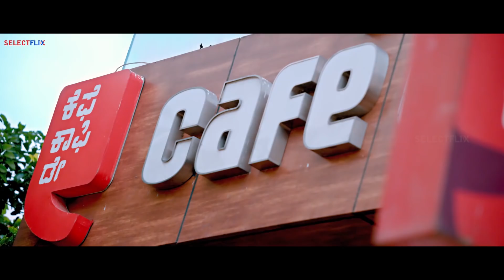Love Scenes | Latest Hindi Dubbed Movie 2019 | South Movie